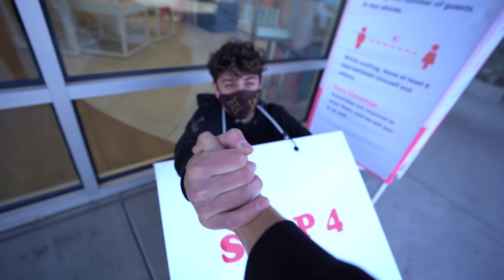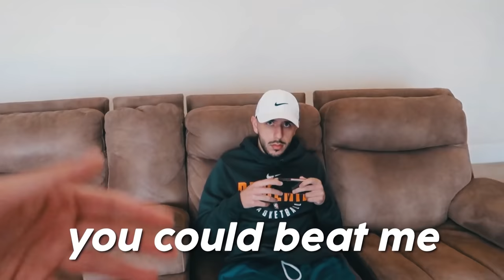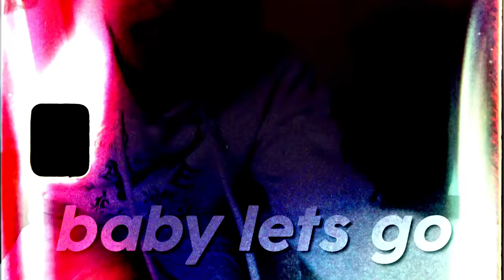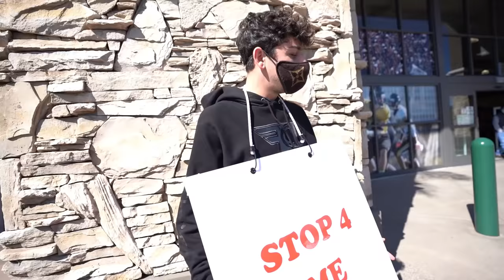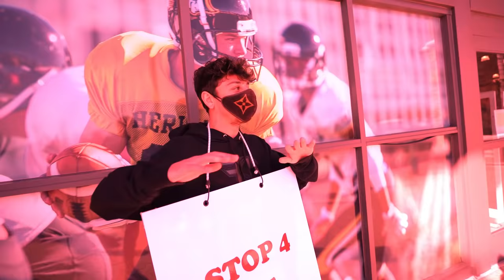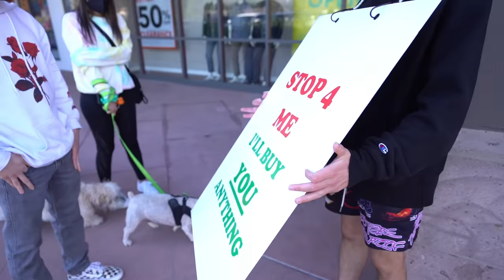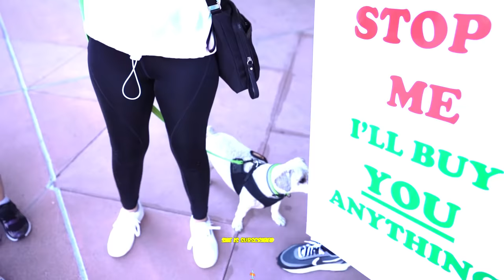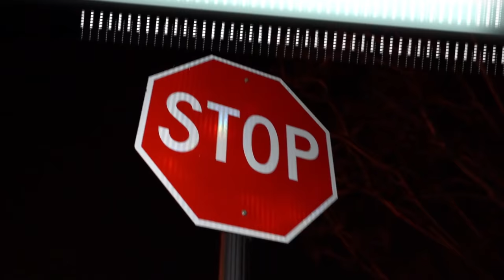Stop For Me, I'll Buy You Anything Challenge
🔴 Download Basketball Arena for free on iOS and Android *Basketball Arena is now hosting a $50k Win Streak Event that ends on March 12th!*

THEY WERE SO CONFUSED
If a random stranger stopped for me, I bought them anything :)